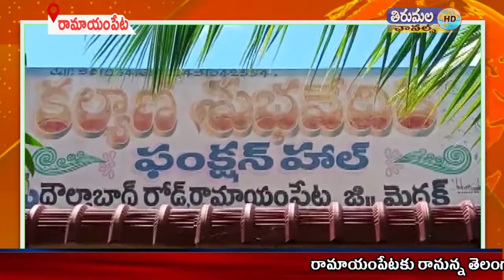THIRUMALA NEWS 01 10 2021 02